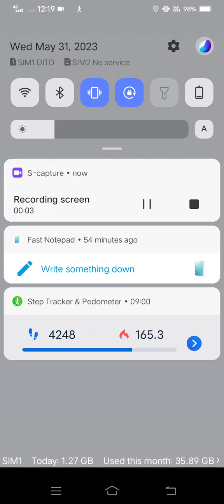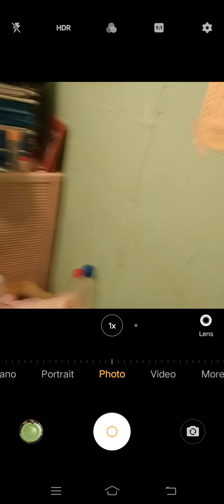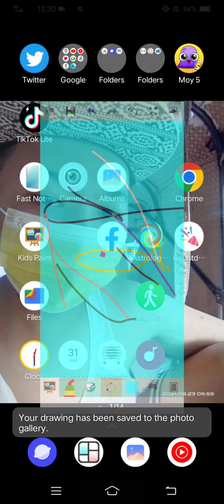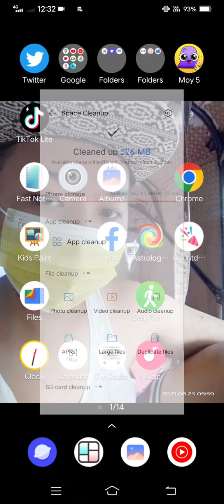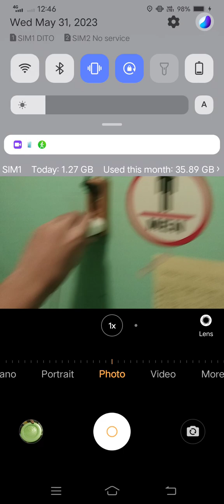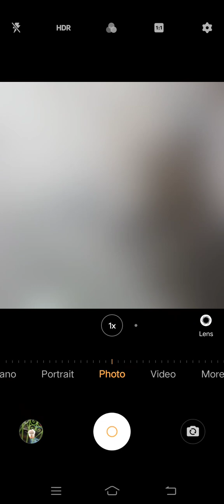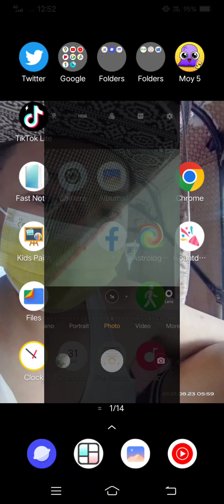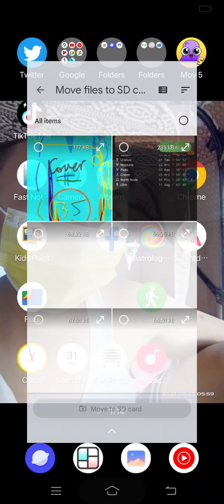Marvin Rey — Vlog 15,522